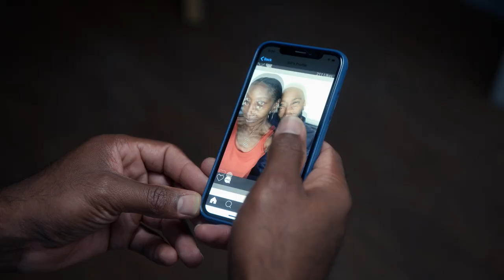TYLER PERRY BRUH TRAILER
TYLER PERRY’S BRUH is a new half-hour original comedy series for BET+. Perry's second original series for the streaming service, the show examines the contemporary world of dating, career and friendship through the lens of four African American men with a brother-like bond. John, Tom, Mike and Bill are four college friends now in their thirties. As they navigate life, they are learning to stand on their own two feet, while relying on each other for support. Sometimes the love is tough, and the honesty brutal, but no matter the situation they see each other through with levity and laughter. In a society where companionship between men of color is often misjudged and misrepresented, the show depicts a healthy image of black brotherhood; embracing vulnerability without playing on stereotypical hypermasculinity. TYLER PERRY’S BRUH launches Thursday, May 7 exclusively on BET+.